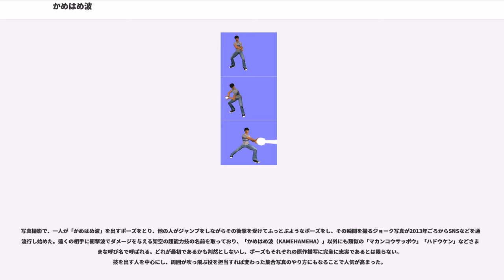かめはめ波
架空の能力・格闘技・武術

かめはめ波（かめはめは）とは、鳥山明の漫画『ドラゴンボール』に登場する架空の技である。

亀仙人が編み出した、体内の潜在エネルギーを凝縮させて一気に放出させる技。孫悟空の得意技であり、作品を代表する技のひとつである。亀仙人によれば、この技を会得するには50年の修行が必要とされるが、悟空は威力こそ大きく劣るものの見よう見まねで放った。やがてヤムチャやクリリン、孫悟飯、孫悟天といった多くの戦士たちも使い手となった（その他の使い手は#主な使い手参照）。

本編での初披露は、「亀仙人のかめはめ波!!」にて亀仙人がフライパン山の火事を消すために放ったものであり、攻撃技としてではなかった。なお、この際に火事は消えたものの、亀仙人が張り切りすぎたため同時にフライパン山も吹き飛んだ。

名前の由来はハワイ王国のカメハメハ大王から。鳥山が技の名前を考えていたとき、鳥山の妻である、みかみなちが提案したものを、「ばかばかしくて亀仙人らしい」と採用した。

掛け声は間違っていたり、発しなくても撃つことはできる。忙しい時は「波!!」だけの時も。後述の通り発射後の射角変更が可能だが、基本的には対象に向けて一直線に放つビームとしての性質を持つ。

足を大きく広げ腰を落とす型が基本だが、両手を使わず片手だけ、手の代わりに足からでも、かめはめ波を撃つことができ、第23回天下一武道会で孫悟空が足でかめはめ波を放った際には、技を編み出した亀仙人も驚いていた。また上記の構えでなくても、かめはめ波とされている技もある。熟練すると、発射した気功波を自分の意思で曲げることができるようになる。込める気の度合いにより段階的に威力の大きさが示されたり、前述の足から放った場合のように応用技、変形技が多いのも特徴のひとつである。

鶴仙流のどどん波など、同様の原理の技は作中に多数登場。このことから、かめはめ波は亀仙流独自の型による、数ある気功波放出法のひとつといった位置づけにある。

ゲーム『超ドラゴンボールZ』では、通常はかめはめ波を使用できないキャラクターにも会得させることができる。

「ギャリック砲」という、「かめはめ波」と原理は同じ技の使用者。「かめはめ波」という名称は原作では使用しないが、ゲームオリジナルストーリーなどで使用される場合がある。

原作で名前が付いているのはかめはめ波最大出力、かめはめ波がえし、超かめはめ波のみ。名称はほとんどゲーム作品からとなる。同一の技でも媒体によって名前が異なるものがあるため、その場合は併記する。

同様の技名だが別物。

それぞれ技名の倍数の界王拳を使った状態でのかめはめ波。

原作のセル戦でも使用された親子かめはめ波以外は、アニメ・ゲームオリジナル技。

牛魔王は亀仙人の弟子の中で唯一かめはめ波が使えない。これについて鳥山は「牛魔王は技より力のタイプ。それに実力がちょっと伴わなかったためでしょう」と答えている。

天津飯は気合いでかめはめ波を跳ね返したことがあり、「大小に関わらずかめはめ波自体が通用しない」と亀仙人に語られている。作中ではヤムチャのかめはめ波を跳ね返している。

アニメ『ドラゴンボール』最初期の放送に挿まれたコマーシャル「ドラゴンボールソーセージ」では、悟空が短く「かめはめ波!」と叫んでポーズをとるとソーセージのおまけである小型キャラクター人形が数多く放射状に飛び出すという演出があった。

日本国外での人気を受けて、ニュージーランドの首都ウェリントンのTSBバンク・アリーナで開催されている、SFとコミックの祭典「アルマゲドン・パルプ・カルチャー・エキスポ」では、2001年から「かめはめ波コンテスト」が毎年開催されている。参加者が実際にかめはめ波を出しているかのようなパフォーマンスをし、それを競う大会である。

中国語版（香港、台湾、中国大陸の3つのバージョン）では「亀派気功」と訳されており、漫画版では文字数の違いからコマの中の文字の配列が困難となっていた（後は「神亀衝撃波」との訳もあるが）。韓国では「エネルギー波（「」となっており、「かめはめ波」と文字数が合っている。

写真撮影で、一人が「かめはめ波」を出すポーズをとり、他の人がジャンプをしながらその衝撃を受けてふっとぶようなポーズをし、その瞬間を撮るジョーク写真が2013年ごろからSNSなどを通じ流行し始めた。遠くの相手に衝撃波でダメージを与える架空の超能力技の名前を取っており、「かめはめ波（KAMEHAMEHA）」以外にも...